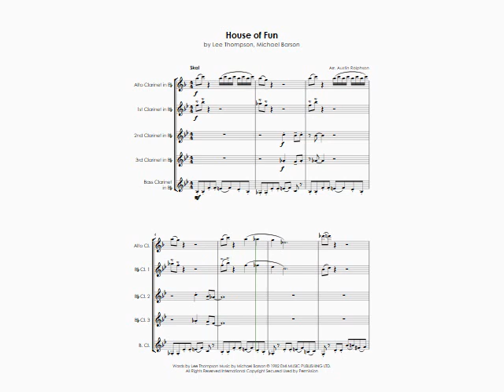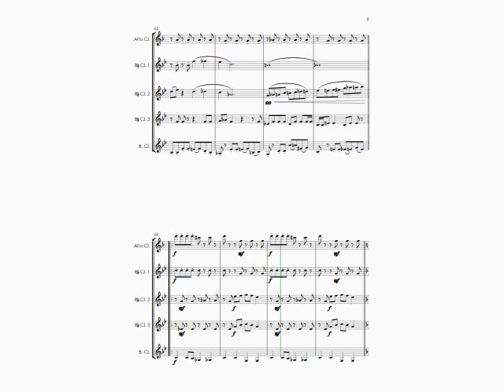House of Fun (Madness cover) - clarinet quintet